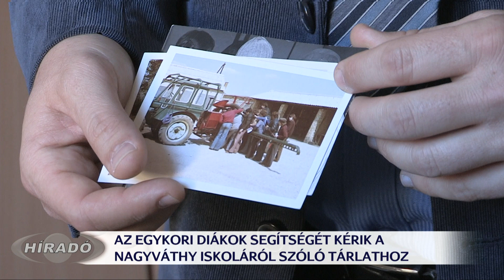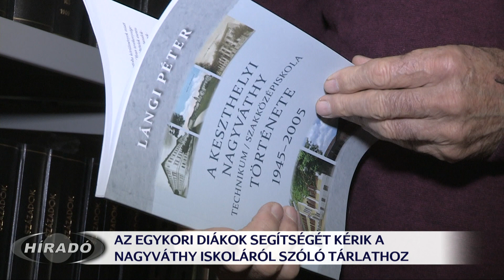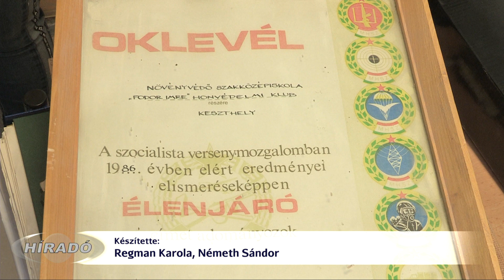Felelevenítik a Nagyváthy iskola történetét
A Nagyváthy iskola 75. évfordulója alkalmából szervez kiállítást a Balatoni Múzeum 2020-ban. A tárlat tárgyi emlékeken, fényképeken keresztül mutatja be az intézmény történetét. A múzeum munkatársai ezért felhívással fordulnak az egykori diákokhoz, pedagógusokhoz. Szívesen fogadják a birtokukban lévő tárgyakat, de kíváncsiak az iskola életével kapcsolatos történetekre is.